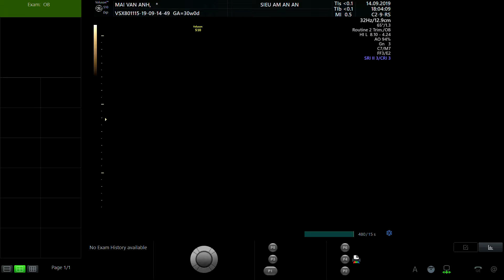MAI VÂN ANH